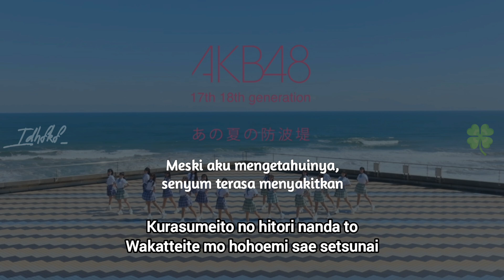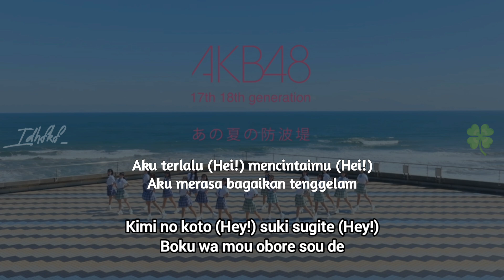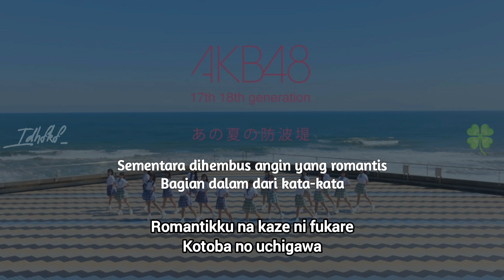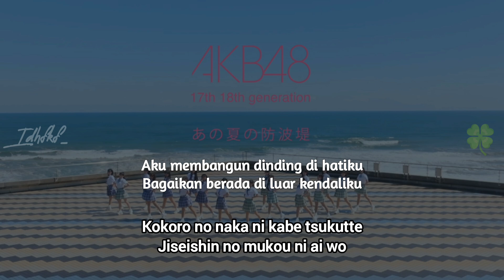AKB48 - Ano Natsu no Bouhatei (Pemecah Ombak di Musim Panas Itu) [Lirik Indo]